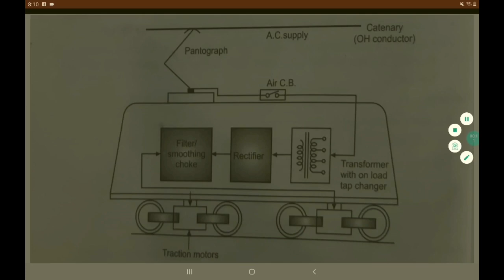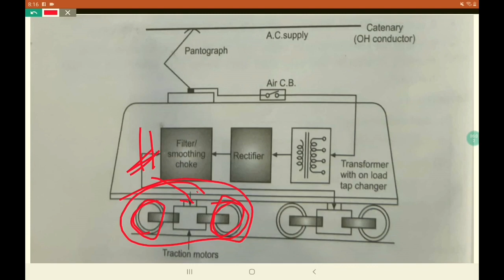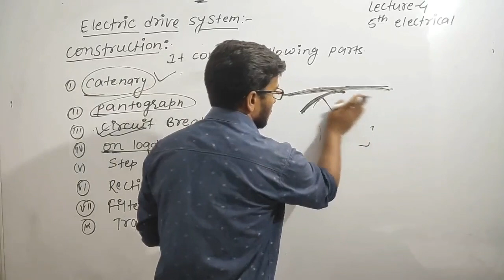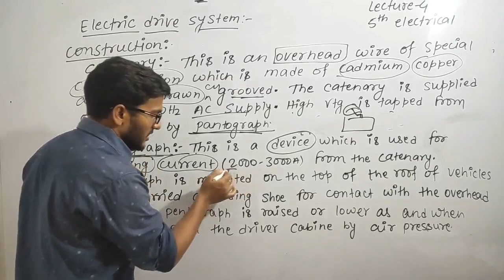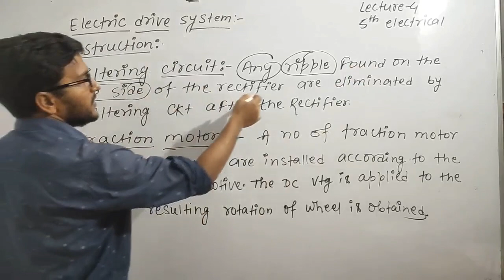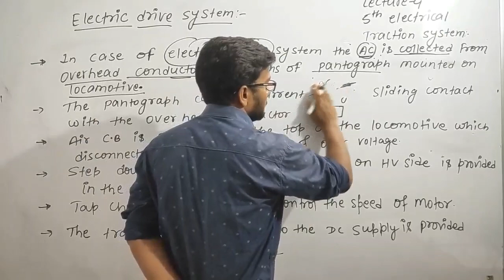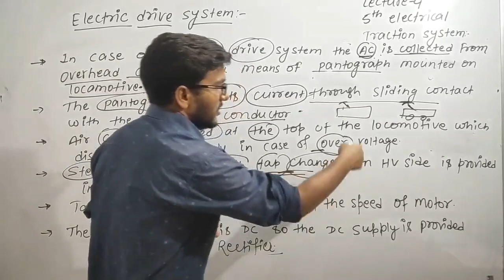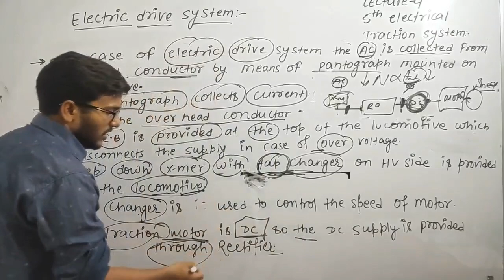ELECTRIC TRACTION LECTURE- 4 5TH SEM ELECTRICAL